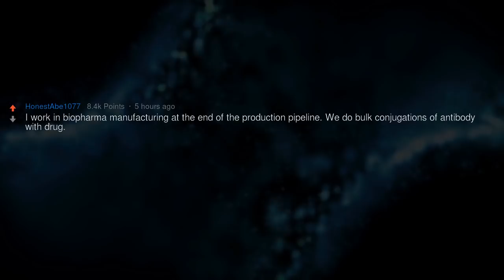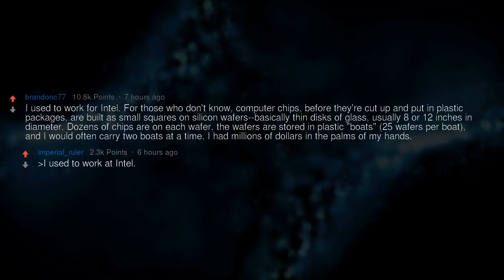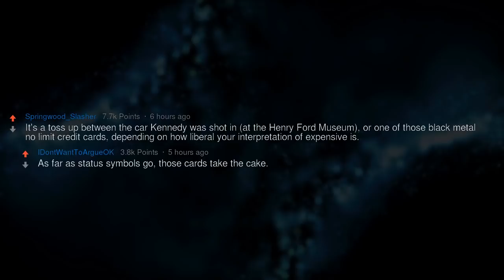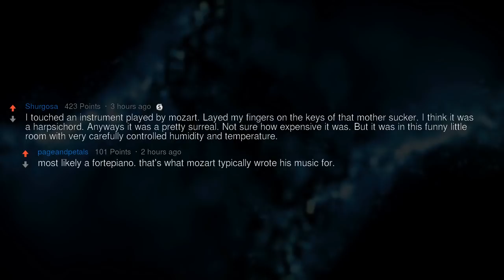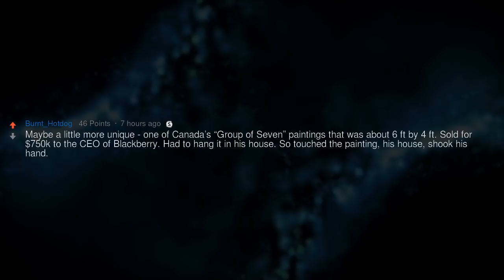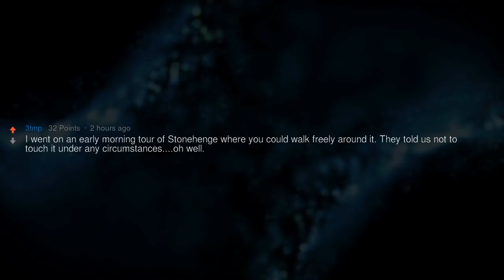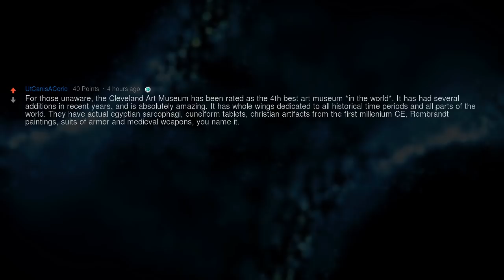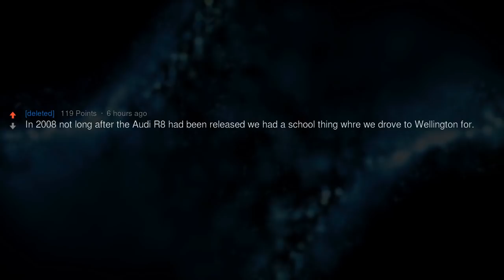What’s the Most Expensive Thing You’ve Ever Touched?